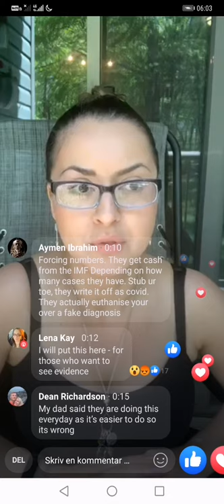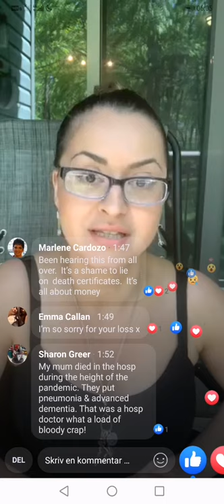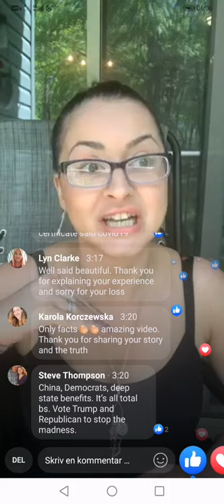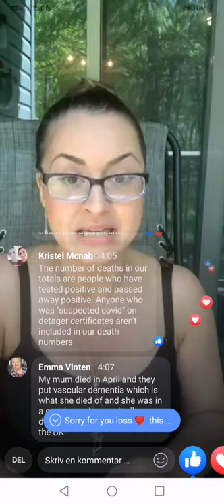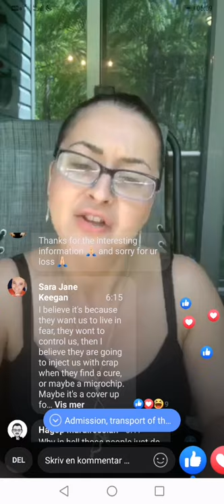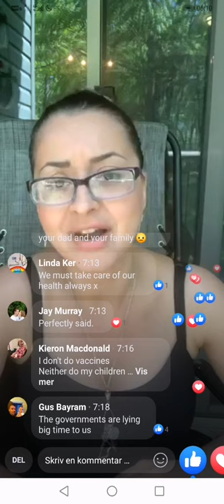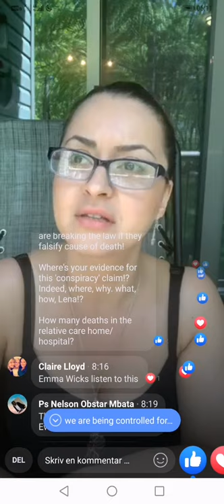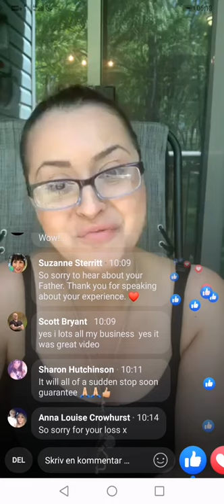Think and share